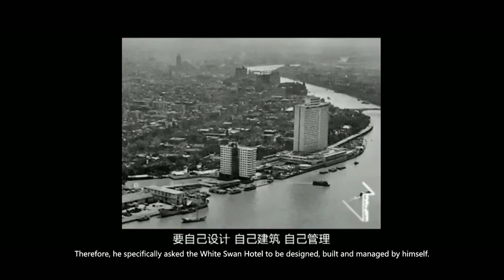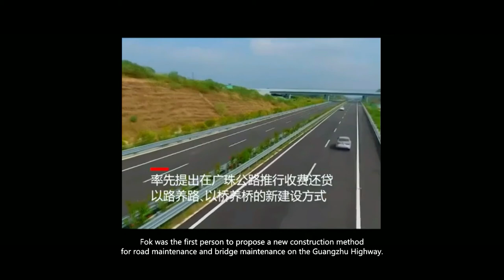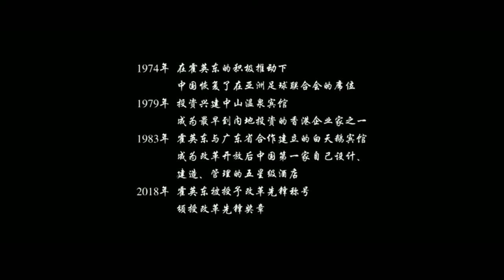About Henry Fok Ying-tung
澳洲二胡协会